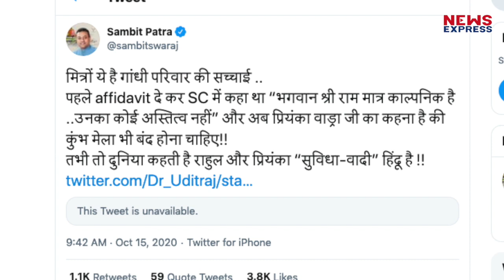कांग्रेस नेता Udit Raj के बयान पर बवाल, सीएम योगी का मुंहतोड़ जवाब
कांग्रेस नेता उदित राज ने यूपी को दलितों के लिए 'बुचर हाउस' करार देते हुए प्रधानमंत्री मोदी से मुख्यमंत्री योगी आदित्यनाथ को हटाने की मांग की है। दलितों के खिलाफ अपराधों का हवाला देते हुए उन्होंने यूपी सीएम पर सीधा हमला बोला। उदित राज ने कहा कि साधु सिर्फ अंतिम संस्कार और पूजा के लिए ठीक हैं, सरकार चलाने के लिए नहीं। हालांकि, बाद में उन्होंने सफाई दी